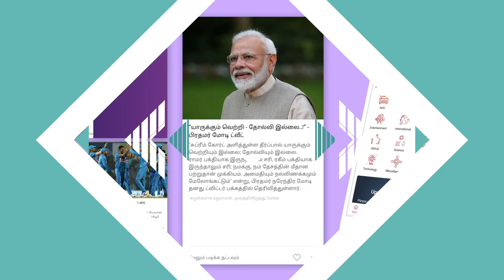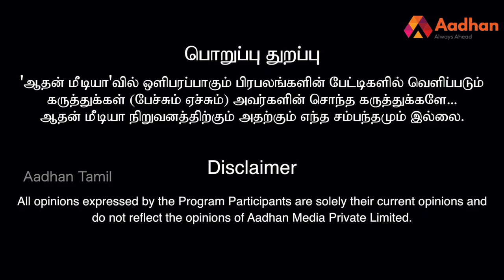திமுக கூட்டணியை உடைக்கும் IPAC? - சங்கத்தமிழன் VCK | கொடி பறக்குது | Aadhan Tamil